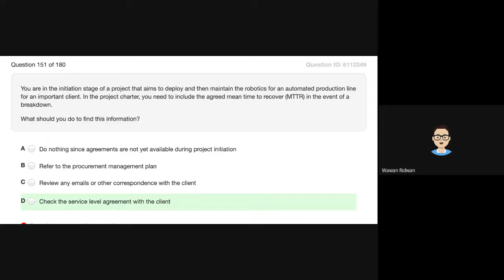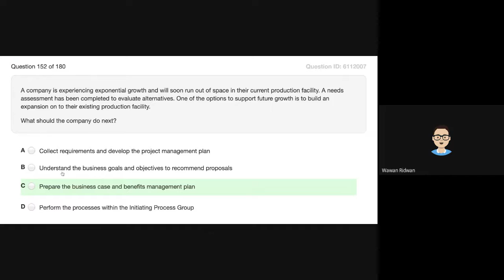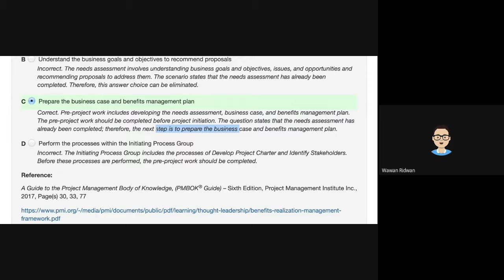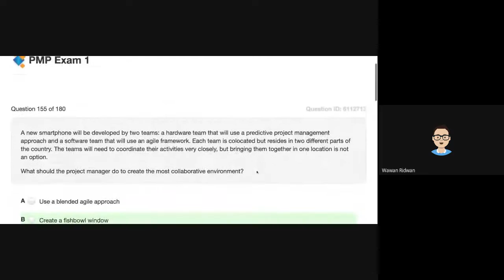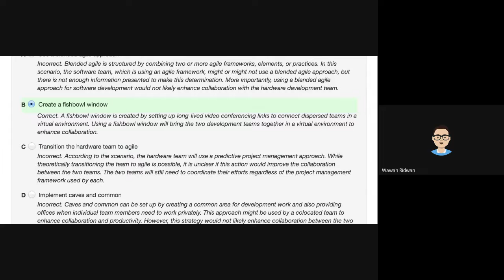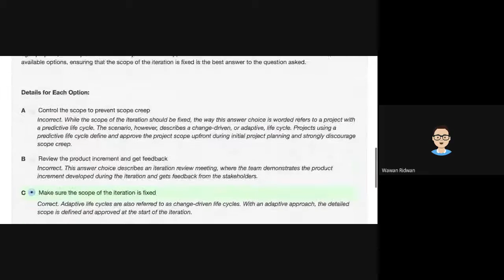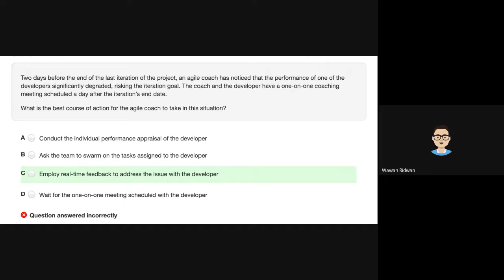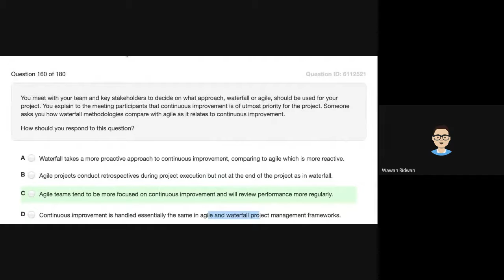#12 Project Q&A1: 151-160